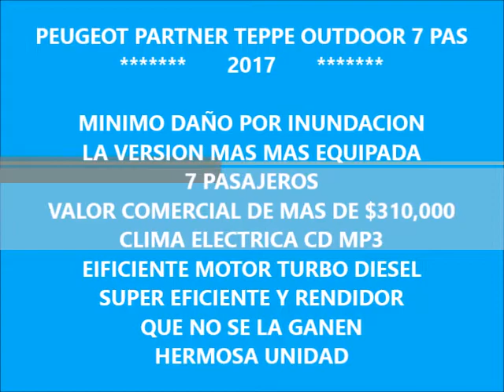DISAUTO PEUGEOT PARTNER TEPEE OUTDOOR 7 PASAJEROS CLIMA CD TURBO DIESEL NUEVECITA HERMOSA 2017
HERMOSA PEUGEOT PARTNER TEPEE OUTDOOR 2017 ; MÍNIMO DAÑO POR INUNDACIÓN DENTRO DE LA CIUDAD , LA VERSION MAS EQUIPADA , 7 PASAJEROS , PANTALLA , RINES DE ALUMINIO , EFICIENTE Y RENDIDOR MOTOR TURBO DIESEL MAS DE 700 KM POR TANQUE , SUPER FACIL REPARACION , QUE NO SE LA GANEN. LO ESPERAMOS.